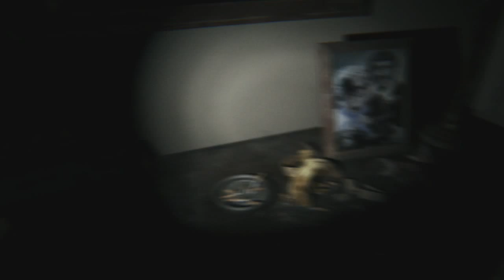P.T. - Szukając śmiechu (#9)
Wybaczcie późną porę, jednak próbowałem po raz pierwszy skorzystać z jeszcze jednego dobrodziejstwa podpisanego niedawno partnerstwa: materiału zaplanowanego. Wybrałem odpowiednią godzinę emisji, jednak coś najwidoczniej nie zagrało tak jak należy. Ale wracając do samego odcinka: już wiem na 100% jak ukończyć P.T. Pozostaje teraz tylko odnaleźć i jakoś uruchomić 3 śmiechy dziecka, żeby drzwi stanęły otworem. Jeżeli w tym materiale się nie uda, to pozostaje jeszcze jeden sposób, taki przy którym będę musiał wykorzystać head-set i krzyczeć jak szalony.
Życzę udanych snów wszystkim tym, którzy dzisiaj spróbują to obejrzeć, a nie jutro rano ;)

Trzymajcie się,
Pzdr!

Wydawca: Konami
Deweloper: Kojima Productions